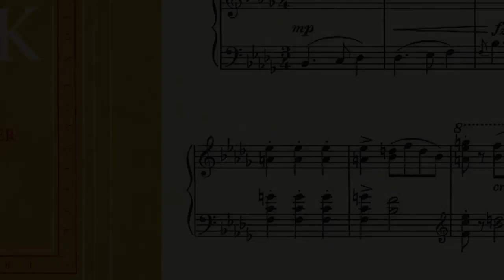Dvorák - Poetic Tone Pictures Op.85 - 5: Peasant's Ballad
Number 5, Peasant's Ballad, of Antonín Dvorák's Poetic Tone Pictures Op.85. If the previous piece evoked Mendelssohn, this one evokes Liszt in the virtuosic and sweeping middle section. It is probably one of Dvorák's most ambitious piano pieces.

Recording date: Sunday December 11, 2022
Piano: Kawai Novus NV10S
Setting: SK-EX Concert
Postprocessing: Bass Boost, Concert Hall Light reverb